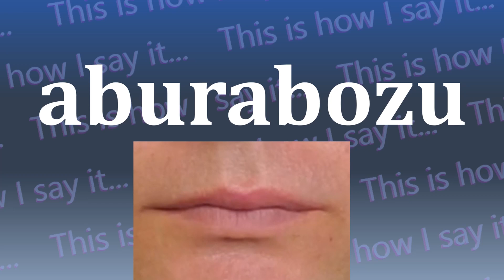This is How I Say...aburabozu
How do you say aburabozu? I have started a project to not only let you hear how to say aburabozu and all other words in the dictionary, I’m also SHOWING you how to say aburabozu.